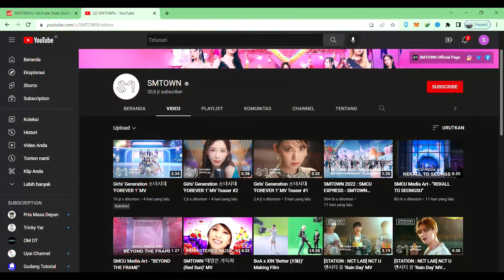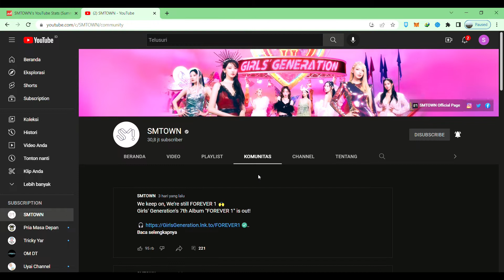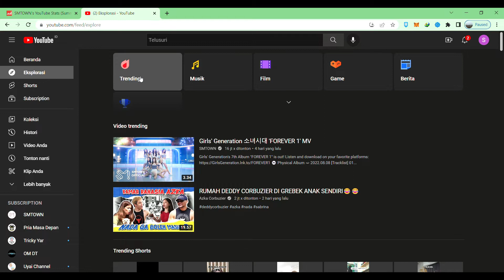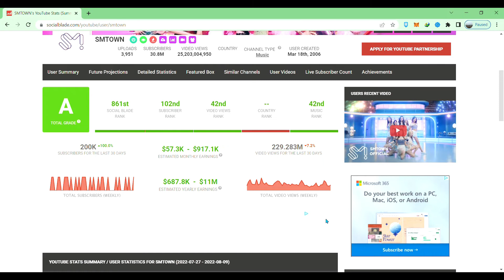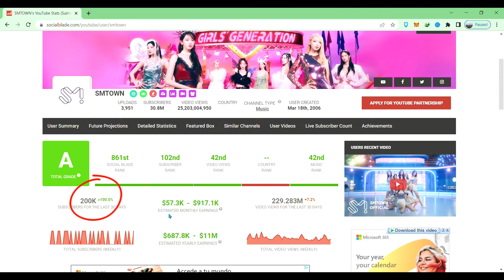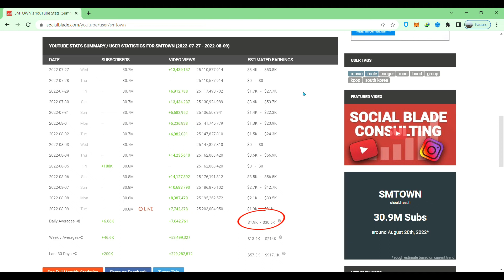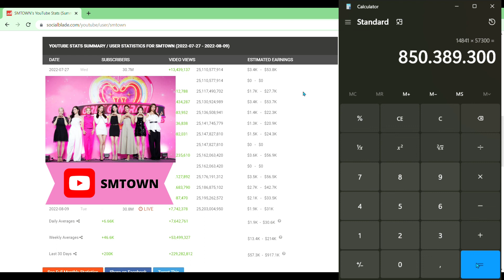GAJI YOUTUBE CHANNEL SMTOWN | 1 BULAN 1 MILYAR TRENDING NO 1 K-pop SOCIAL BLADE GIRLS GENERATION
GAJI YOUTUBE CHANNEL SMTOWN TERBARU | 1 BULAN 1 MILYAR K-pop  GIRLS GENERATION  Super Junior BoA S.E.S., TVXQ, TRAX, The Grace,
SHINee, f(x), EXO, Red Velvet, NCT,  Ayumi Hamasaki, Namie Amuro,
Koda Kumi, Arashi dan KAT-TUN

Happy watching...